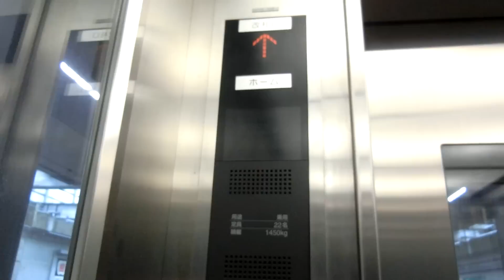東急大井町線 上野毛駅改札内のエレベーター（三菱製）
－－説明－－－－－－－－－－－－－－－－－－－
東急大井町線「上野毛駅」改札内のエレベーターです。
大型のかごです。なお、階数表示はされない仕様になっています。
－－諸元－－－－－－－－－－－－－－－－－－－
メーカー：三菱
機種：ネクスキューブ
用途：乗用
定員：22名
積載：1400kg
アナウンス：○
駆動方式：機械室レスロープ
停止階：B1,1
設置数：1
車椅子操作盤：○
防犯カメラ：○

－－他の場所－－－－－－－－－－－－－－－－－
改札外→未撮影
－－設置場所－－－－－－－－－－－－－－－－－
所在地：東京都世田谷区上野毛1-26-6